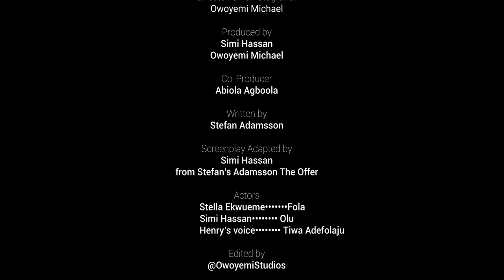2 GREATER THAN 1 SHORT FILM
2 GREATER THAN 1 SHORT FILM is a story of a woman that offers a former acquaintance one million naira to kill her husband, with unintended consequences.

Directed by Owoyemi Michael
Produced by Simi Hassan and Owoyemi Michael
Starring: Stella Ekwueme, Simi Hassan.